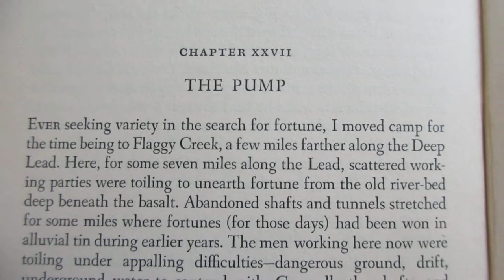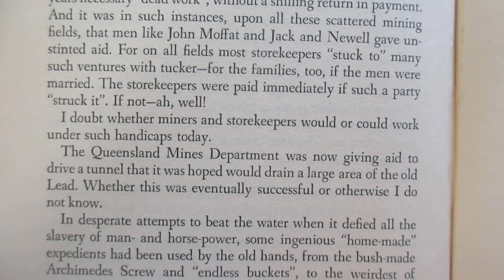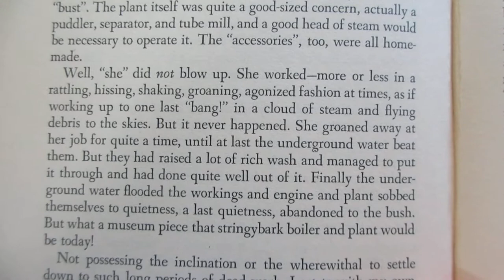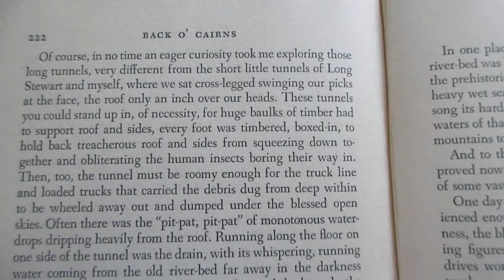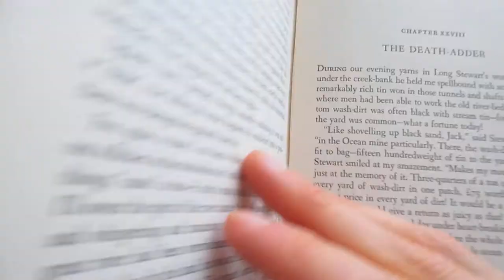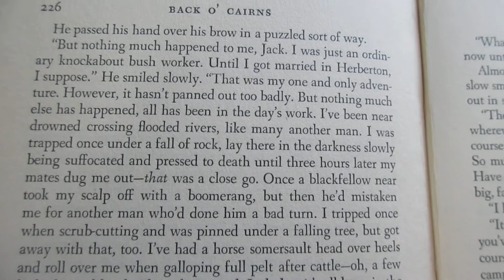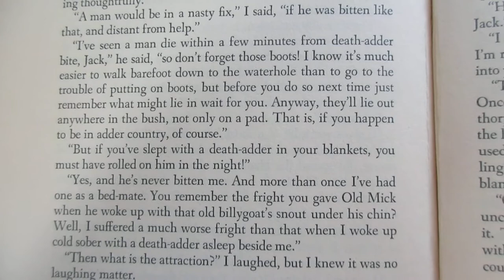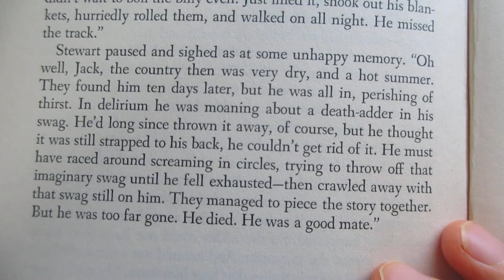Reading Back O' Cairns Ion Idriess Ch 27 & 28